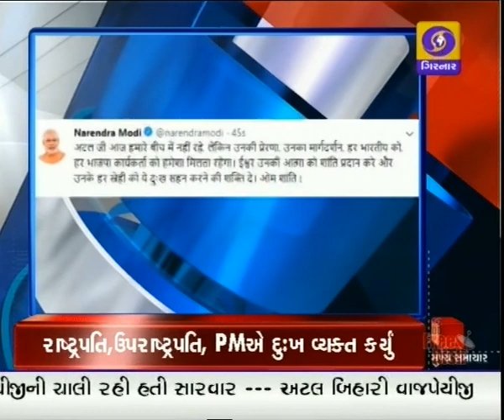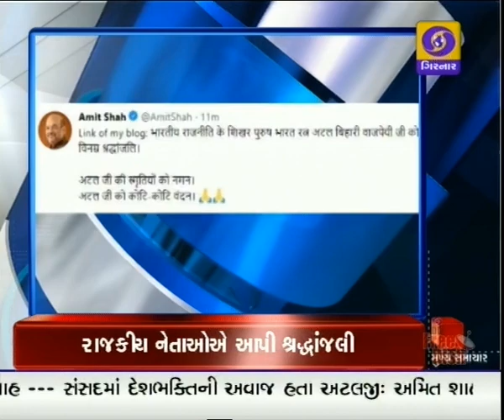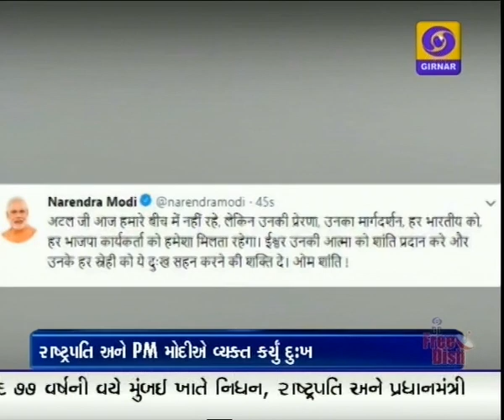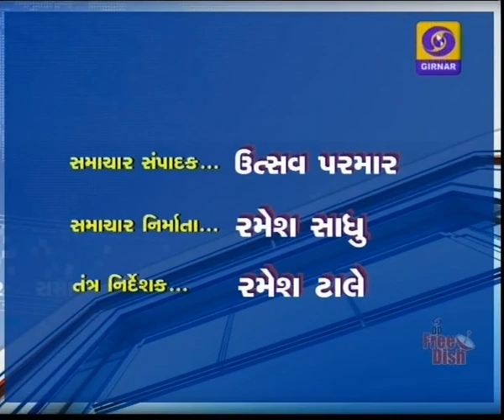News Focus at 8.30 pm | 16-08-2018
1.પુર્વ પ્રધાનમંત્રી અટલ બીહારી વાજપાઈનુ, 93 વર્ષની વયે એઈમ્સમાં નિધન - છેલ્લા 36 કલાકથી તબીયત હતી ગંભીર-- પાંચ વાગે ને પાંચ મીનીટે લિધા અંતીમ શ્વાસ- તેમના પાર્થીવ દેહને તેમના નિવાસ સ્થાને લઈ જવાશે.

2.પુર્વ પ્રધાનમંત્રી વાજપાઈના નિધન પર રાજકીય નેતાઓએ આપી શ્રંધાજલી--- પ્રધાનમંત્રી નરેન્દ્ર મોદીએ દુખ વ્યકત કરતા જણાવ્યુ , કે એક યુગનો થયો અંત - તો રાષ્ટ્રપતી રામનાથ કોવિંદે પણ વ્યકત કર્યો શોક - ગુજરાતનાં મુખ્યમંત્રી વિજય રૂપાણીએ પણ વ્યકત કર્યુ દુઃખ.

3.રાજકીય અધ્યક્ષ રાજનાથ સિંહે , દેશને નવી પ્રેરણા આપનાર પુર્વ પ્રધાનમંત્રી અટલજીને આપી શ્રંધાજલી- તો ભાજપ અધ્યક્ષ અમીત શાહે , ભારતીય રાજનીતીનાં શિખર પુરુષને આપી શ્રંધાજલી.

4.અટલ જી અટલ છે અને અટલ રહેશે , કહી ક્રોગ્રેસે પણ શોક વ્યકત કર્યો- રાહુલ ગાંધીએ જણાવ્યુ કે અને તેમને હંમેશા યાદ રાખીશું-તો પરેશ ધાનાણી સહિત , ક્રોગ્રેંસ મોન પાળી વાજપાયેની આપી શ્રંધાજલી